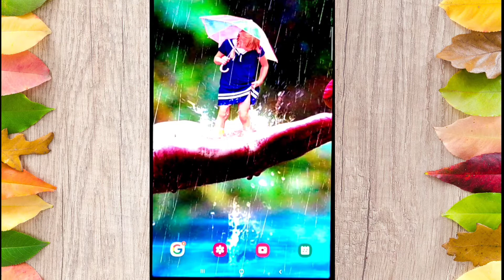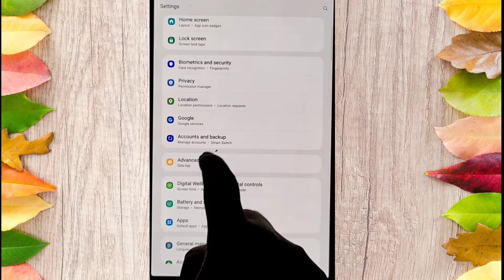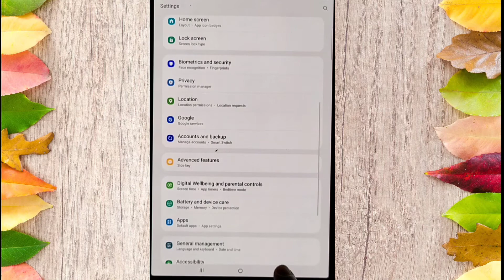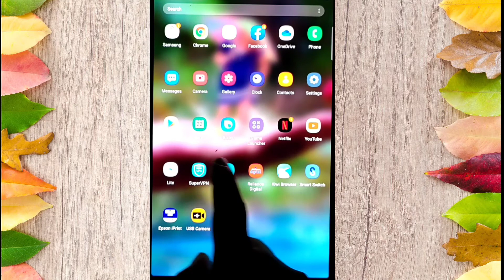Play Store Log Out Bangla, How To Sign Out Play Store Account, Play Store Sign Out Kivabe Kore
This video bangla tutorial for play store sign out.

How to logout from play store in mi phone
Ray tech world
play store log out bangla tutorial
Ki kore play store sign out kore
Play store